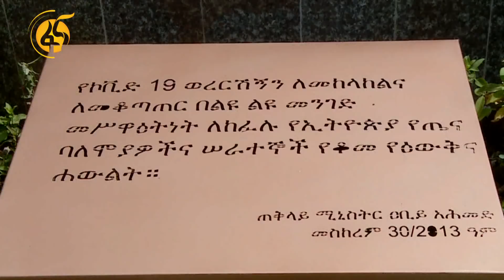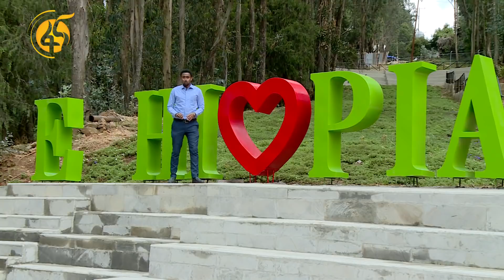ባለውለታዎቹ ሲታወሱ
ለህክምና ባለሙያዎች ማስታወሻ የሚውል ሃውልት ተመርቋል ሀውልቱ የኮቪድ 19 ተፅእኖን ለመከላከል የሀከምና ባለኑያዎች የበራቸውን ሚና የሚዘከር ነው ተብሏል ‘’ይህ መታሰቢያ መቆሙ ለበለጠ ስራ እንድንነሳሳ ያደርገናል’’ የህክምና ባለሙያዎች